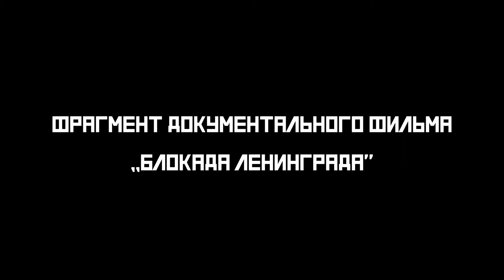Дорога жизни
Фрагмент документального фильма "Блокада Ленинграда" о Дороге жизни - единственной транспортной магистрали через Ладожское озеро во время Великой Отечественной войны. В периоды навигации - по воде, зимой - по льду. Связывала с 12 сентября 1941 по март 1943 года блокадный Ленинград со страной. Автодорога, проложенная по льду, часто называется Ледовой дорогой жизни. У маяка Осиновец существует также музей «Дорога жизни».